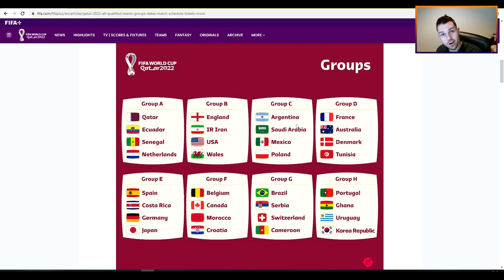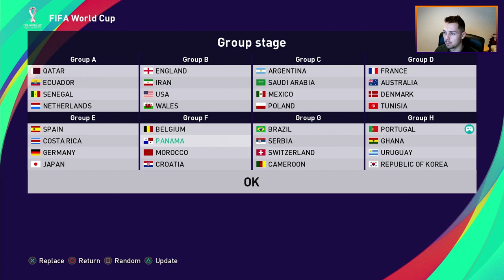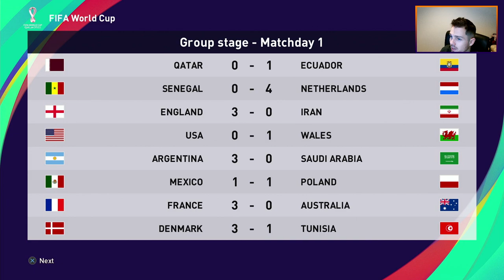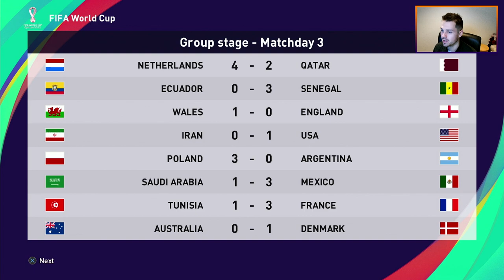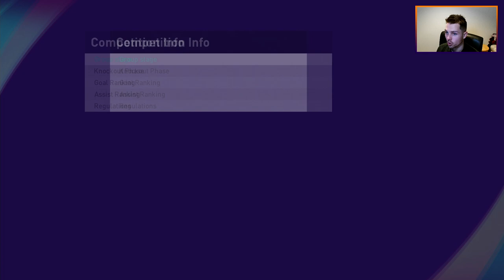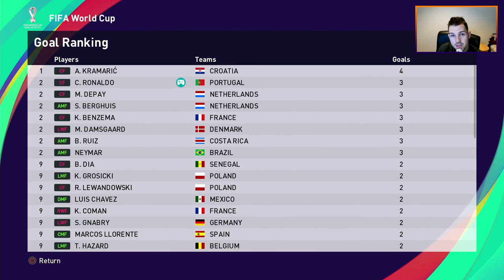PES 2021 | WORLD CUP 2022 - PORTUGAL PLAYTHROUGH